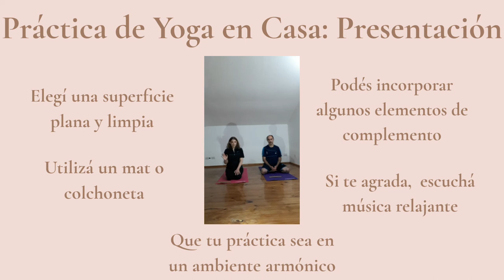Práctica de Yoga en Casa: Presentación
Presentación.